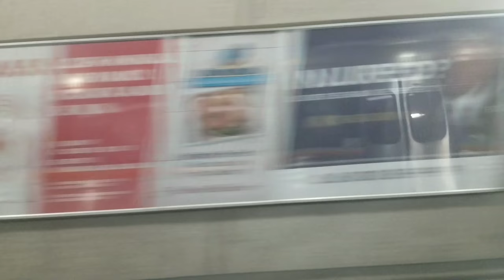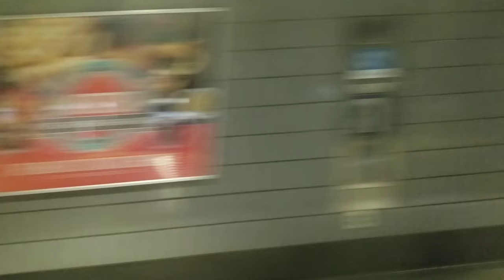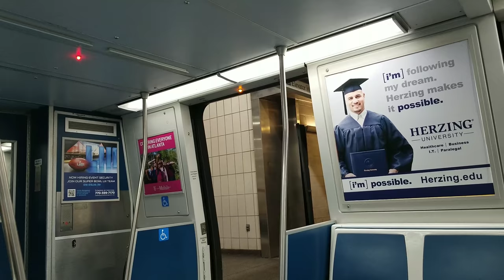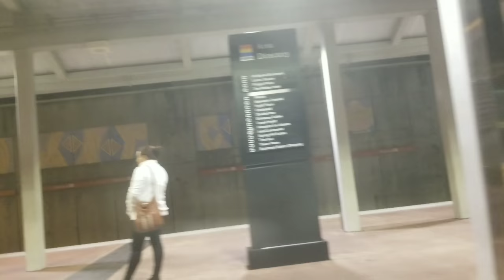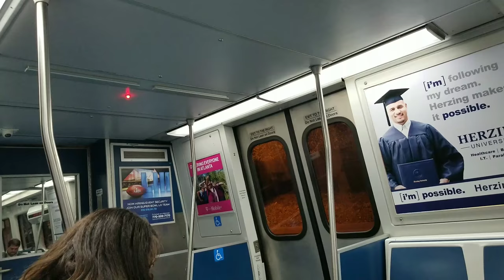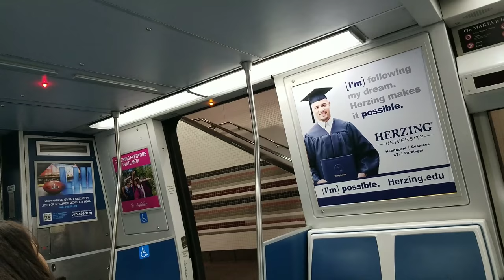MARTA Red Line: Full Ride Northbound from Airport to North Springs at night (11/16/2018)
A ride on the last northbound Red Line train of the evening from Hartsfield Jackson Atlanta International Airport to North Springs. Shot with my Samsung Galaxy S8 Active.